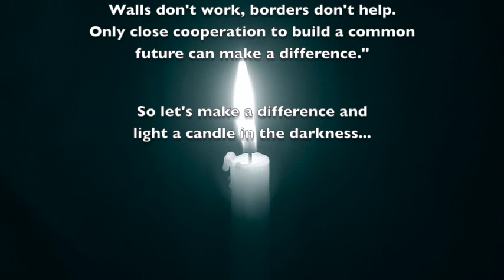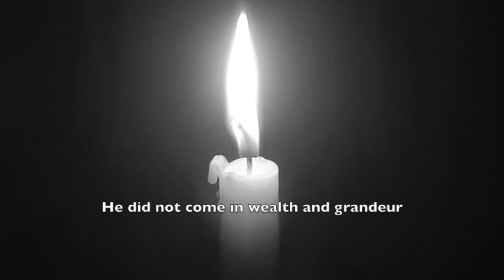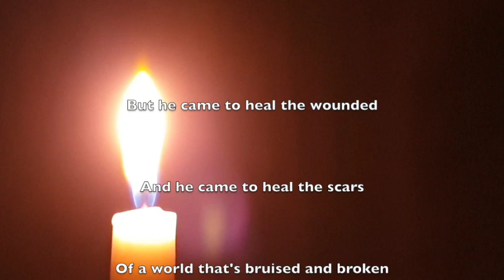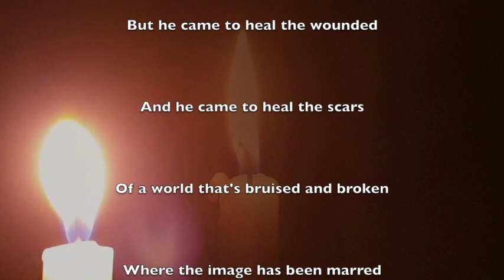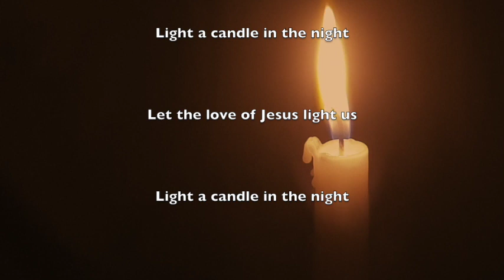Garth Hewitt, Light a Candle in the Darkness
Garth’s videos and meditational film clips are available free of advertising and bring no revenue to Garth or The Garth Hewitt Foundation.  If you have enjoyed this video would you consider making a donation to The Garth Hewitt Foundation through the “Support the GHF” button on Garth’s website here (top right)
This is to support Garth in his continuing creative ministry.

On Sunday 22nd March 2020, churches asked people to put a candle in their window at 7pm as a sign of hope in this time of coronavirus.  Looking at our candle, Gill reminded me of my song Light a Candle in the Darkness and so I thought it could be time to hear that again, so we have put together another meditational video clip.

Mitri Raheb, Lutheran Pastor, theologian, author and friend, had sent round a very significant quote – under strict lockdown in Bethlehem, and also as Bethlehem experiences the ongoing pressure of the Israeli occupation and army -  out of this situation he writes some very beautiful words of healing - so we start the video clip with his quote, and you can see it on youtube here.

Another long time friend,  Zoughbi Zoughbi - Director of Wi’am, The Palestinian Conflict Transformation Center - a partner of Amos Trust - also speaks of this time of coronavirus:

“Coronavirus is a pandemic that crosses the state borders of Israel and Palestine and affects Jews, Muslims and Christians alike.  Israelis and Palestinians need to resist the dangerous movement toward racial and religious exclusivism.  This virus proves that we are all one, equally threatened by coronavirus.  Israel needs to change.  **We must live together in peace, working together for everyone’s well-being - Israeli and Palestinian - Jews, Muslims and Christians.  There is no security in Israel unless there is also security in Palestine.  The new name of the game is inclusivity and equality.”

Words & music by Garth Hewitt

Light a Candle in the Darkness

Light a candle in the night

Let the love of Jesus light us

Like a flicker in the darkness

Comes a Mother’s desperate cry

Then a baby’s voice in answer

Brings the coming of the light.

Chorus Light a candle ...

He did not come in wealth and grandeur

He did not stand with those of power

He had no status to commend him

He was homeless - he was poor.

But he came to heal the wounded

And he came to heal the scars

Of a world that’s bruised and broken

Where the image has been marred.